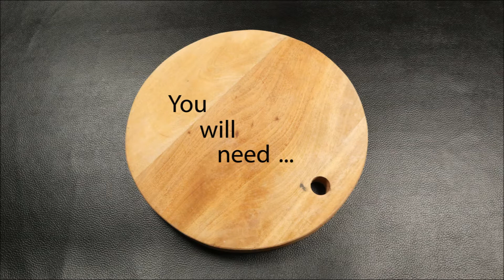(DIY Pin Cushion) How to make "UJANG" PIN CUSHION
Ujang  Pin Cushion

Kata "Ujang" terinspirasi dari nama "mang ujang". Karena penampilan dari Pin Cushion lebih mirip dengan penampilan orang sunda yg identik dengan ikat kepala. (CMIIW 😁 karena saya orang Jawa Tengah, jadi kalau ada yang kliru dengan istilah yang saya maksud mohon di ralat ya!)

Semoga tutorial diatas bisa bermanfaat untuk teman-teman dan bisa terinspirasi untuk membuat kreasi dari barang-barang yang ada di sekitar kita. Seperti yang saya buat kali ini, saya menggunakan cetakan kue talam. Tidak harus menggunakan cetakan kue talam, teman-teman bisa mengganti dengan cetakan-cetakan kue yang lain.
Yang jelas silahkan berekspresi dengan imajinasi teman-teman sendiri.
Selamat mencoba!.